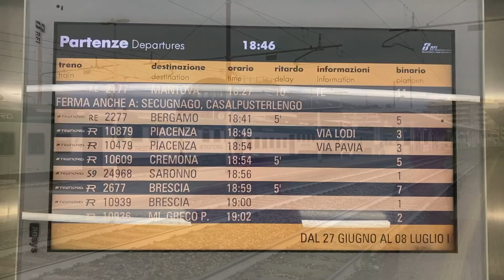Viaggio con il SUBURBANO S9 (E464 + carrozze pr) 24968 da MILANO LAMBRATE a MONZA!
ITALIANO:
Ciao a tutti! Prima di andare alla stazione di Rho Fiera Milano/Milano Certosa, vi mostro un mio viaggio in treno di qualche giorno fa. Spero che il video sia di vostro gradimento! Buona visione...
ENGLISH:
Hello everybody! Before going to Rho Fiera Milano/Milano Certosa station, I want to show you one of my train journeys from Milano Lambrate to Monza. I hope you will like this video! Enjoy watching...